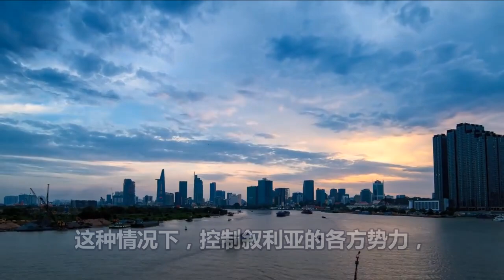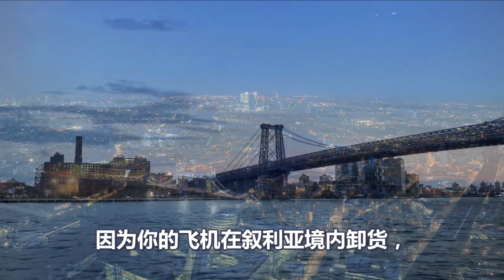中国公开批判美国不是人、人命关天、却在偷石油、